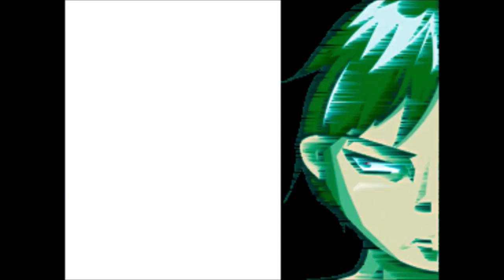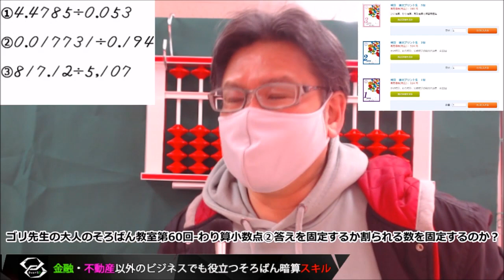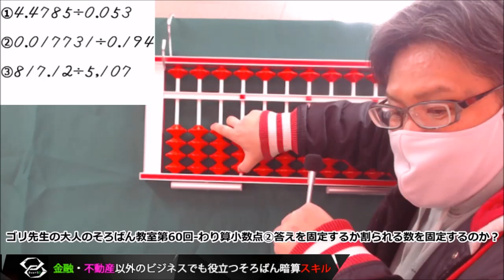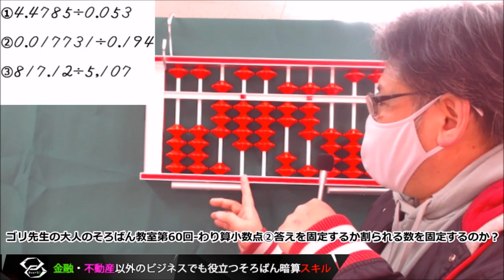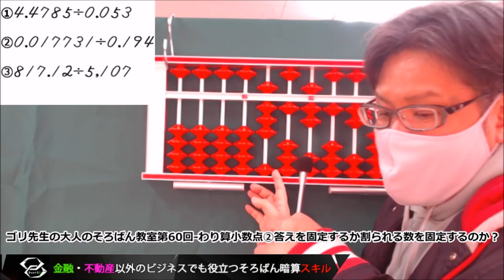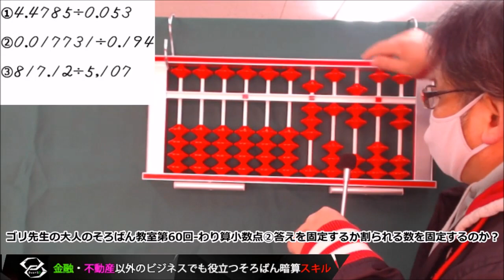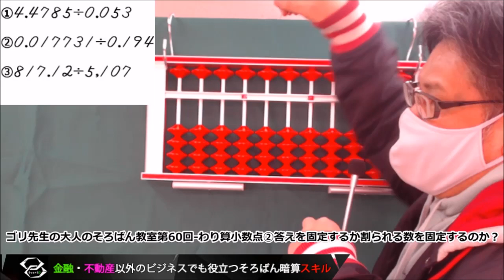ゴリ先生の大人のそろばん教室第60回-わり算小数点②答えを固定するか割られる数を固定するのか？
お金をかけずに暗算1級を目指す「とりあえずこれをやってみて」【大人のそろばん必勝勉強法】Amazonでも購入可能な大人のそろばんドリル等とYouTube動画(無料)を毎日10分程度見るだけで暗算1級合格を目指すYoutubeチャンネルです。テキストはネットで1,400円前後で購入可能。YouTube動画はもちろん無料!!まずはお金をかけずに「金融・不動産以外のビジネスでも役立つそろばん暗算スキル」を身につけて欲しい!!

そろばんYouTuberゴリ先生

◇テキスト代1,400円程で暗算1級の能力を身に着けましょう!!「とりあえず試す金額」として高くないと思います。

【インターネットそろばんshopで購入】
書籍「いしど式で簡単大人のそろばんドリル」

【BGM音源・効果音素材】
DOVA-SYNDROME